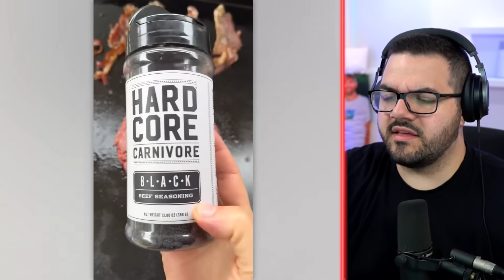US vs Australia TikToks!